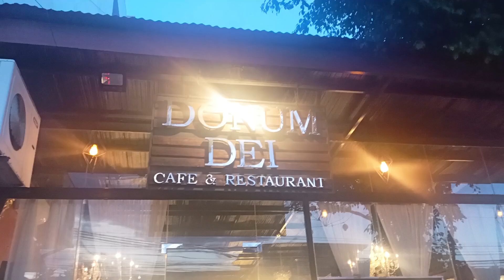Monthsary Dinner with Famvam @DORUM DEI RESTO KAPE